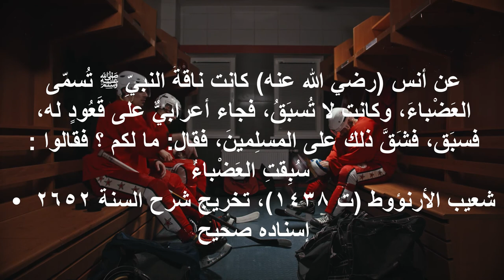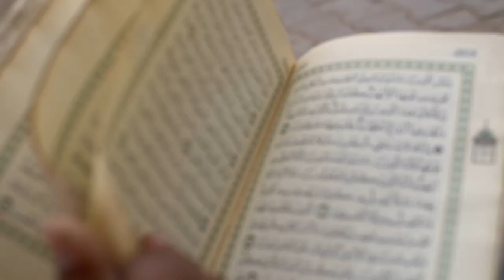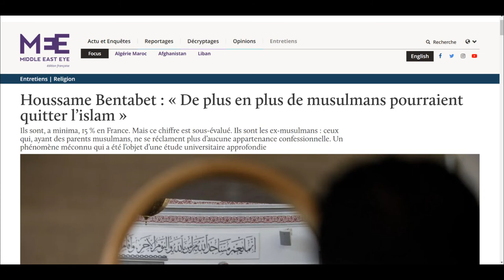Le rappel du Vendredi : "La progressivité"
"Un être humain ne peut pas rester continuellement dans l'adoration de Dieu ;  c'est impossible ! Il a donc besoin de se divertir, dans le cadre de la Révélation, car le corps et l'âme ont un droit sur lui."